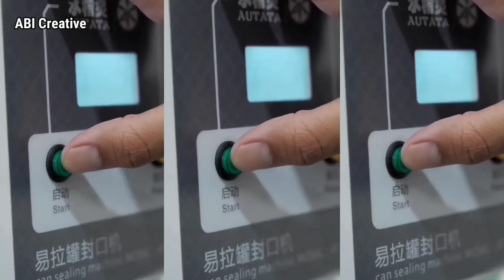AKHIRNYA KABAR GEMBIRA INI DISAMPAIKAN LANGSUNG ARYA SALOKA